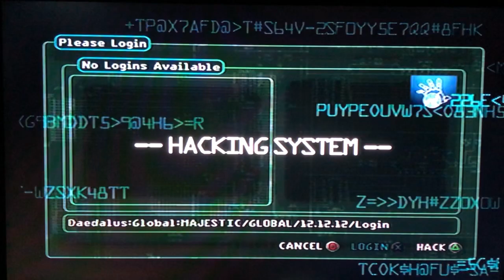Deus Ex PS2 PC Paris